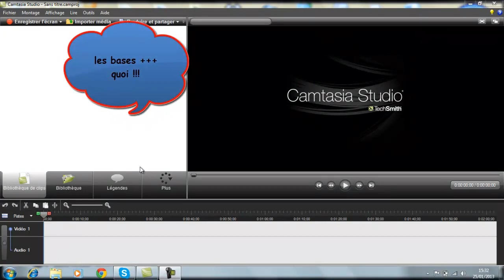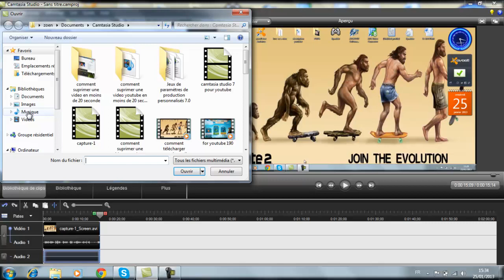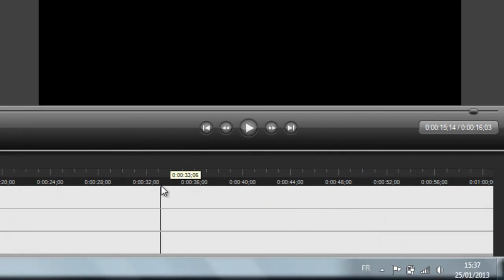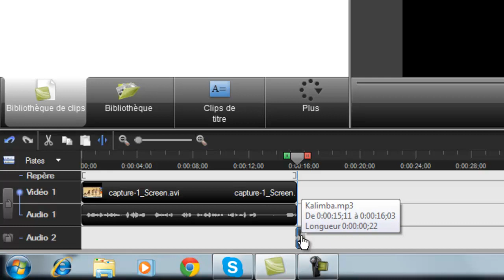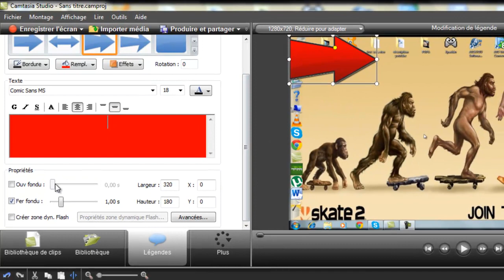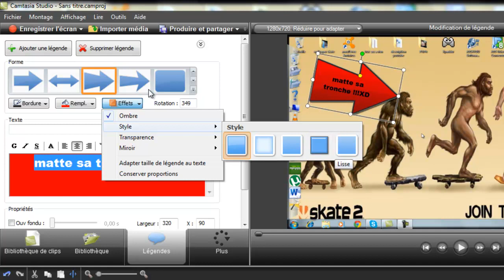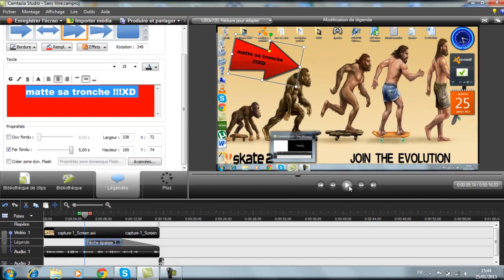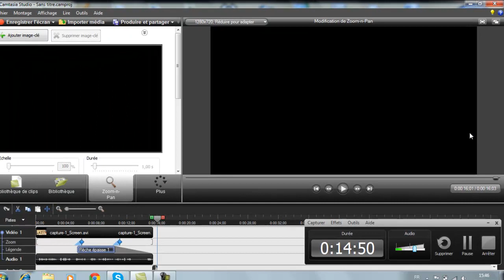comment bien manipuler camtasia studio 7 les bases+explications+solutions+conseil+astuces partie1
=)LIRE LA DESCRIPTION XD XD XD !
slt tout le monde lire bien la description ! c bien la video partie 1 et la 2 et sur ma chaine ! va sur ma chaine matte la video et abonne toi !!
c zoen64210 ds cette video je vais vous montrer un tuto que g fais comment bien
manipuler camtasia studio 7 pour se qui comprenne pas manipuler LOL c bien se servir
voila et aussi ds cette video je vais mettre plein montage vous les voirs !
et meter un like et meter des commentaires ! PS : des com sympa !
et n'oubli pas de jeter un coup d'oeil a ma chaine en cliquant sur le logo ou icone super enzo ou pour les plus faignant le lien :
et aller voir mon profil google + et suiver moi en ami et suivi voici le lien :
voila et bientot vous pourer voir ma page facebook !